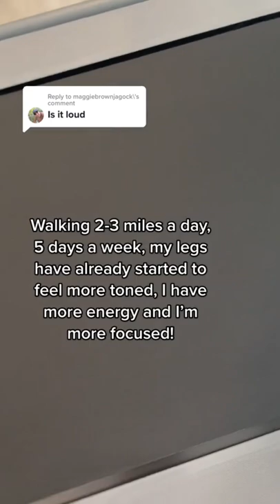What my underdesktreadmill sounds like while I walk and work.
This Bluefin Fitness treadmill is great for everyone who wants to say active while working from home. It's $379 and ships for FREE through this

If you find yourself fidgeting a lot while working from home, this setup can help you stay focused and productive.